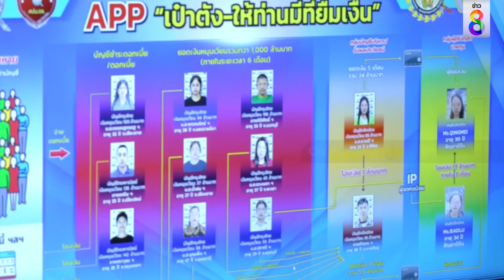แอปกู้เงินมีเบอร์คนไทยทั้งประเทศ | ข่าวช่อง8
เปิดลูกเล่นใหม่แอปกู้เงินไม่ขู่ ไม่ทำร้าย แต่...ขอดูดข้อมูลส่วนตัว เจ้าหน้าที่เชื่อแก๊งปล่อยกู้มีเบอร์มือถือคนไทยทั้งประเทศในมือแล้ว